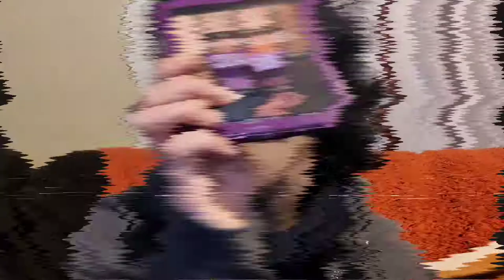tiny [face] distraction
Everything is bad and I'm sick. bubble.

GOOD HEALTH!
Hope you're doing better than I am and life gives you what you need 💙